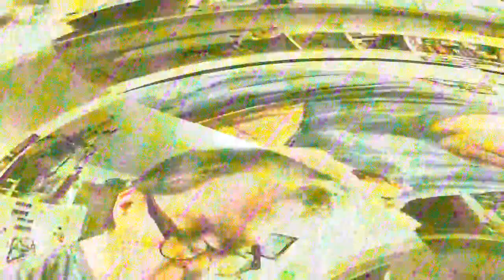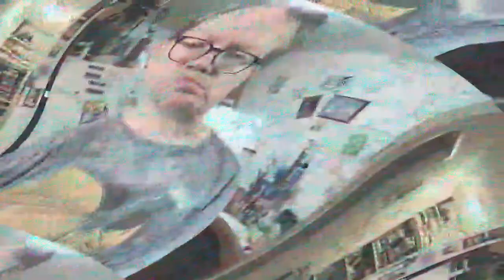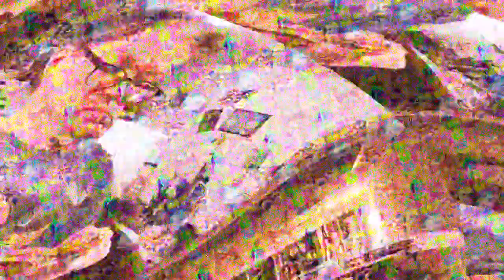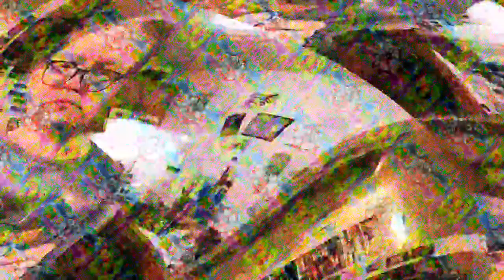[EPILEPSY WARNING] Movie 23 03 27 23h28m59s *Photosensitivity Warning*